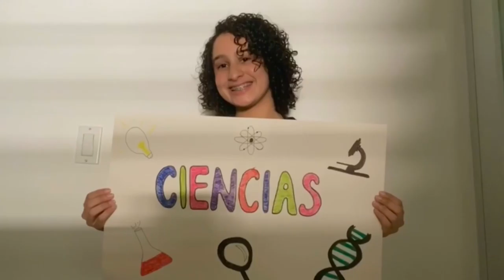¡Bienvenidos a Notre Media!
Desde entrevistas y reportajes realizados por miembros del club, hasta orientaciones y consejos a nuestros espectadores. Si quieres ser parte del nuevo canal educativo del colegio, recuerda seguirnos a través de Instagram y Facebook como: NotreMediaPR
Canción: Stronger- Kelly Clarkson